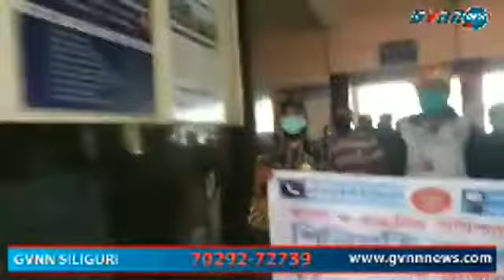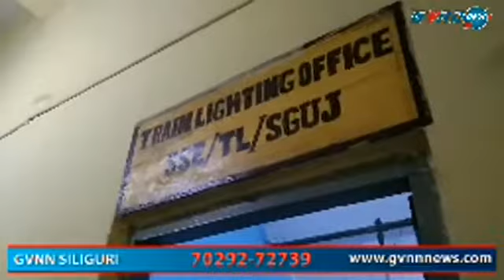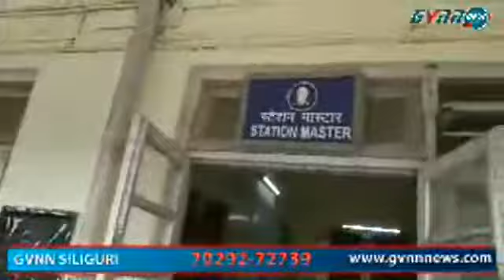🛑শিলিগুড়ি জংশন স্টেশন এ কোনো বাংলা ভাষার সাইনবোর্ড নেই, সেটা দ্রুত ফিরিয়ে আনতে হবে-দাবী বাংলা পক্ষ